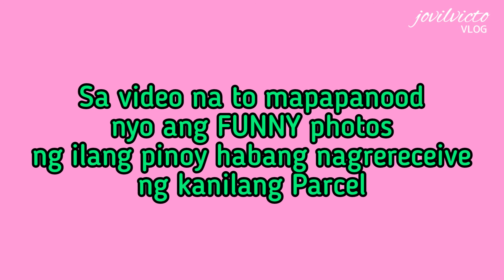NAKAKATUWANG PHOTOS OF PARCEL RECEIVING|YAN ANG PINOY! PAMPAGOODVIBES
hope u enjoy watching!

I made this for entertainment only.

pampaGoodvibes lang 😊😘😂🤣🤣🤣✌✌